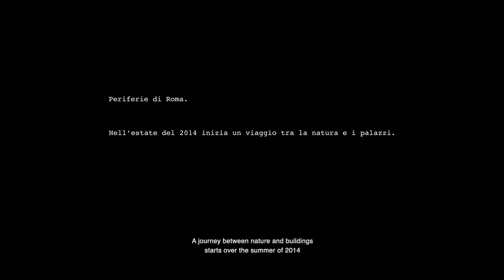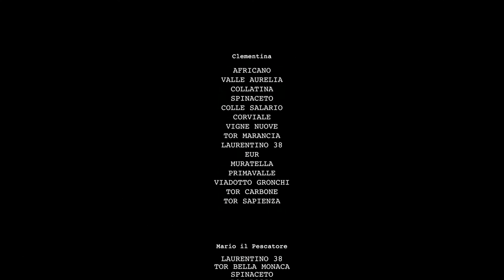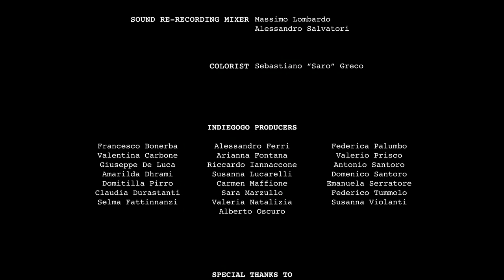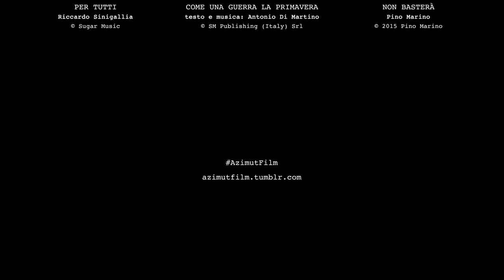AZIMUT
Azimut in arabo significa "le direzioni”: nel suo lavoro Emiliana Santoro porta il nostro sguardo in direzioni molteplici, pur restando in un luogo topico come Roma. Partendo da una coraggiosa sottrazione dei corpi e dei volti, racconta persone e storie solo attraverso i suoni ed i rumori di cui è intessuta la loro esistenza. Il cielo mutevole e gli angoli remoti dei palazzi di periferia fanno da fondale ad un ‘pedinamento sonoro’ delle vite quotidiane che lascia il segno.“
ProvoCult 2018
Per l’efficacia della comunicazione visiva nella narrazione dello spazio urbano, trattato non come un semplice sfondo, ma come un vero e proprio attore sociale. Le atmosfere urbane intrecciano geometrie, linee e colori con momenti ripetitivi di vita quotidiana, soffermandosi in modo efficace su quello che della città non conosciamo.
Visioni Urbane 2017
Azimut cerca di raccontare i margini di Roma con uno sguardo segreto e insolito, è un documentario girato quasi interamente all'alba e al tramonto nelle periferie più sperdute della città. Ci sono mille avventure e aneddoti che mi terranno sempre legato alle persone con cui l'ho condiviso. Un grande in bocca al lupo ad Emiliana che ci ha sempre creduto col cuore e con la testa dimostrando di avere il fegato per fare questo lavoro (mentre ne faceva anche un altro), daje forte!
Stefano Petti
Menzione Speciale ad ‘Azimut’ di Emiliana Santoro (Italia) che attraverso il paradosso della sottrazione ha raccontato la presenza dell’uomo nello spazio. Il potere del suono, segno essenziale, raffigura la vita in relazione con l’ambiente e l’architettura della città.
Strano FIlm Festival Capestrano 2018
Un giro per Roma senza nessuno. Con qualcuno solo nei rumori e nelle voci.
Case, palazzi, palazzoni, brutti, bruttissimi, colorati, qualcuno bello.
Case disegnate.
Tramonti sulla campagna e in città.
Chiarezza di sguardi, inquadrature giuste tra muri e cielo.
Montaggio calmo e tenero.
Un buon corto, controllato e delicato.
Bruno Fornara